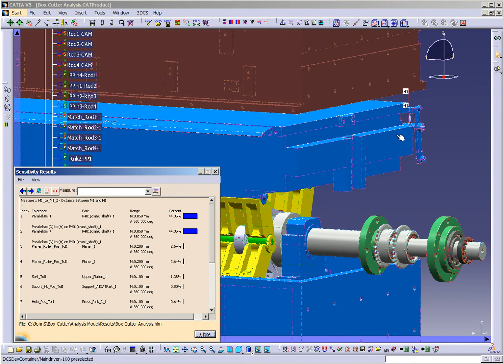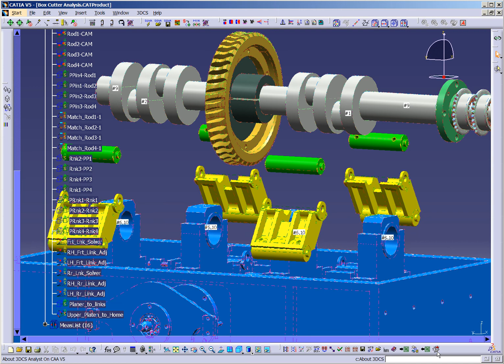A 3DCS Sensitivity Analysis on a Box Cutter Mechanical Product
This video shows the contribution from various tolerances to the variation on chosen measurements. By simulating builds of the product, the primary contributors to variation can be identified and controlled.